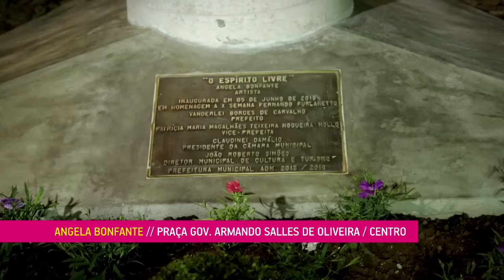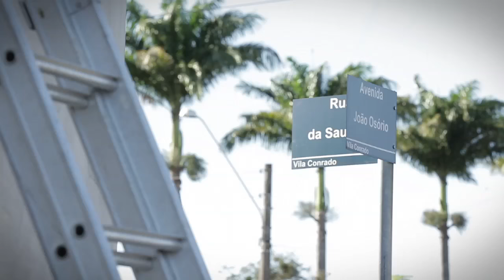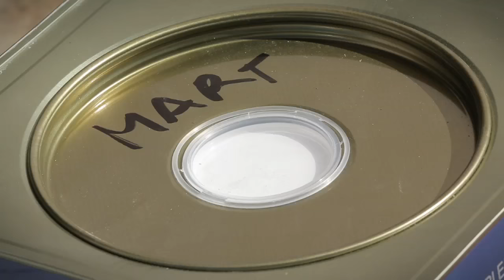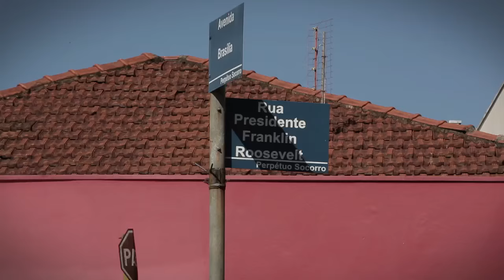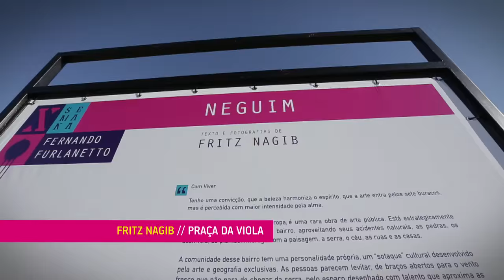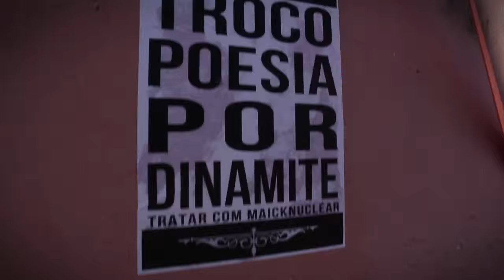X Semana Fernando Furlanetto - A Permanência do Efêmero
05 a 14 de junho de 2015

Curadoria:
Eduardo Menezes e Anselmo Martins Dutra

Equipe de Produção:
Produção Executiva ­ Sybele Petrova Badran
Coordenadora de Produção ­ Adriana Torati
Produção ­ Rogério Santos
Produção ­ Anselmo Martins Dutra

Comunicação
Mini Estúdio
Diretor de Branding ­ Rodrigo Pimenta
Designer ­ Rodrigo Ferreira
Animação ­ Arthur Carvalho
Site: Doo.is
Patrocínio
Ministério da Cultura via Fundo Nacional de Cultura
Governo Federal

Filmagem: Rica & Gavino